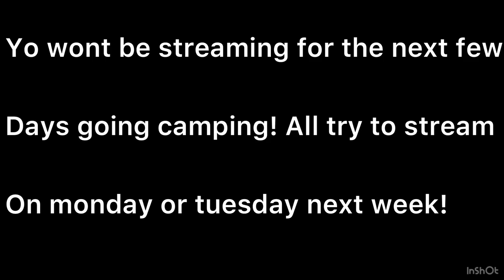Wont be streaming for a few days..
Hope yall sre okay with that i might not even post vids but all be back soon!